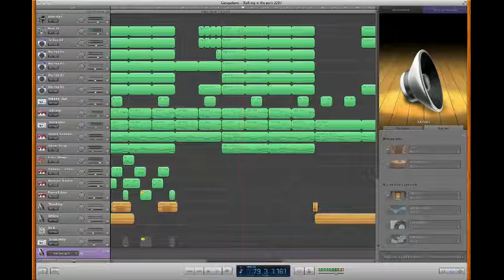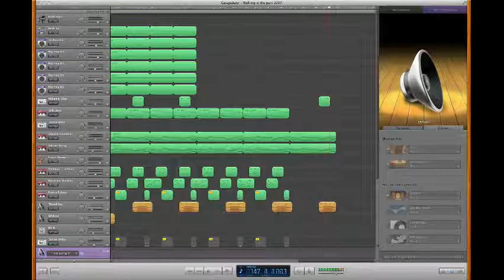Tribute To Rapture Walking in the park 2007 by CutMaster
This is my tribute to the excellent "trance" title "walking in the park" made by Rapture and included in a 90's additive PC game.